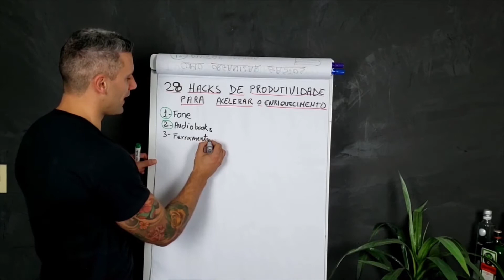O APP QUE MAIS USO DE PRODUTIVIDADE